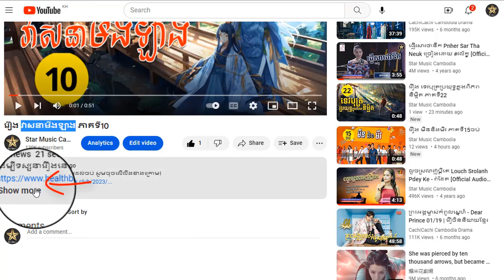រឿង វាសនាមីងឡាង ភាគទី62